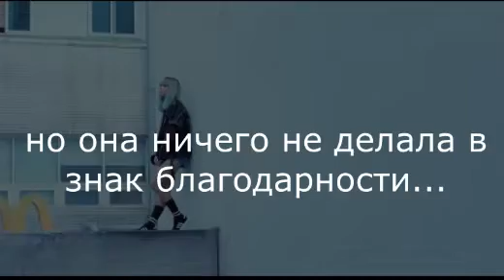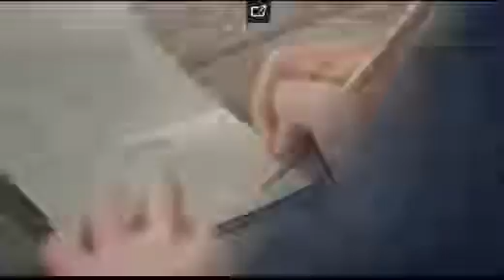Трейлер фанфика "Я спасу тебя".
Песня:- Sanna Nielsen –  Undo (Isaac King Trap Remix)